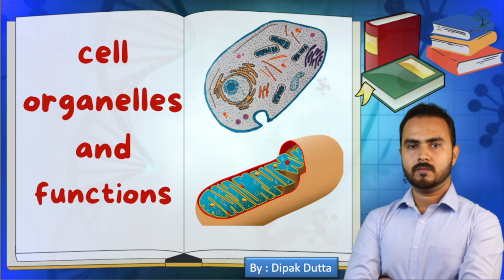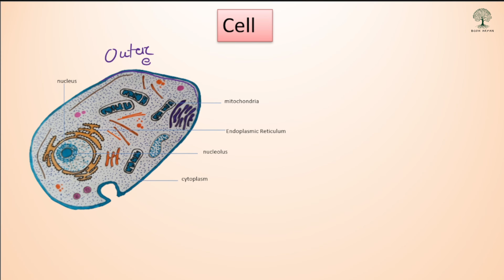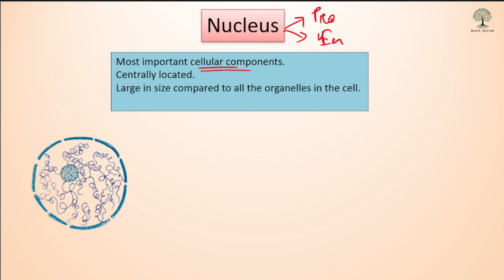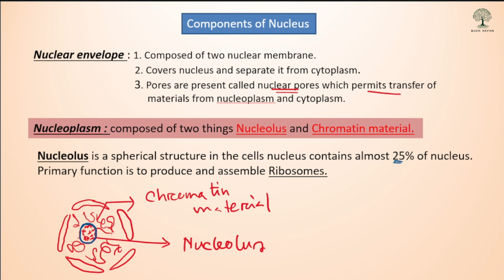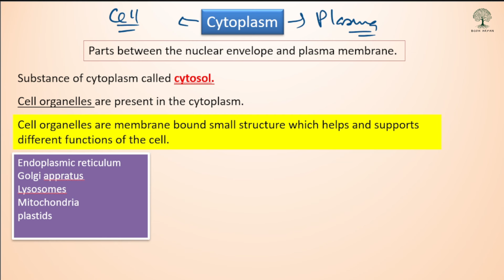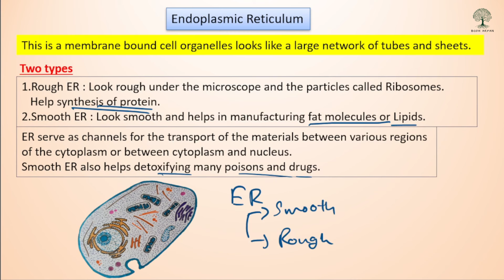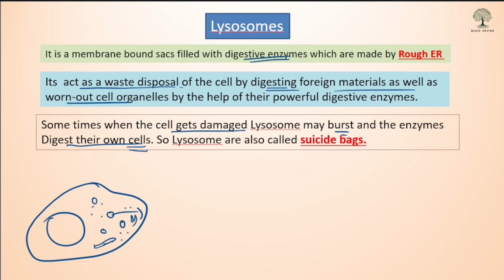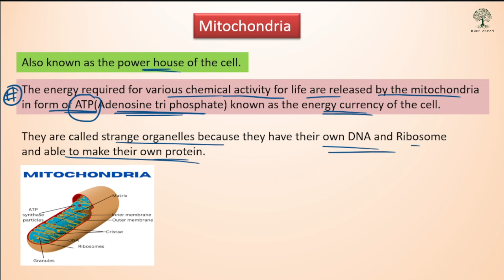CELL ORGANELLES and their FUNCTIONS | Important for CLASS IX students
Different organelles of cell and their functions.